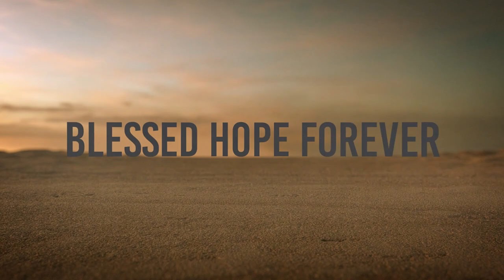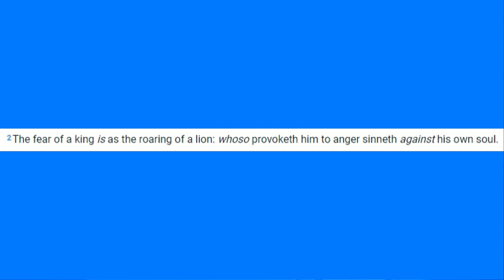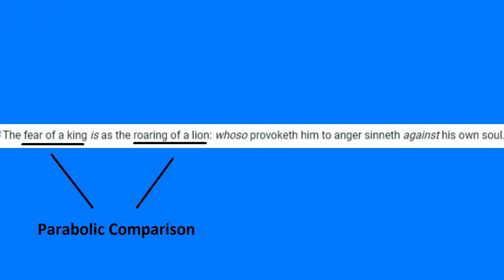1 Corinthians Study Conclusion - Introduction to Parables